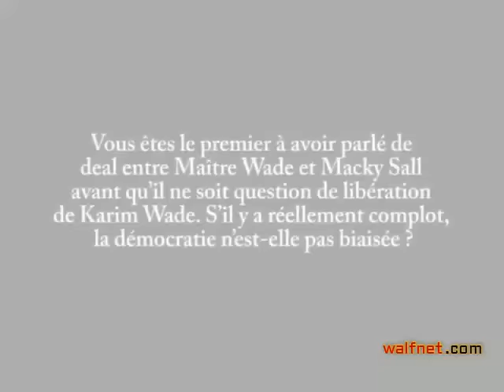AGORA : Théorie du complot politique, une question de non-liberté, de non-démocratie